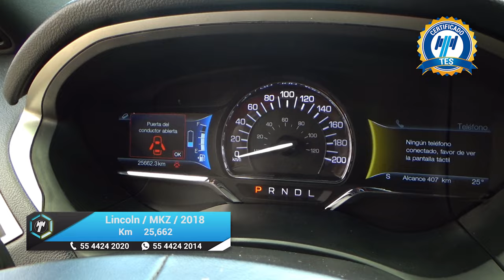Lincoln / MKZ / 2018 - 16108